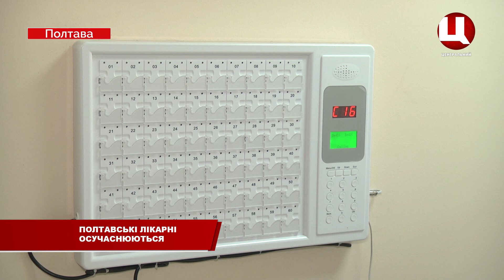1 МКЛ – реконструкція лікарні